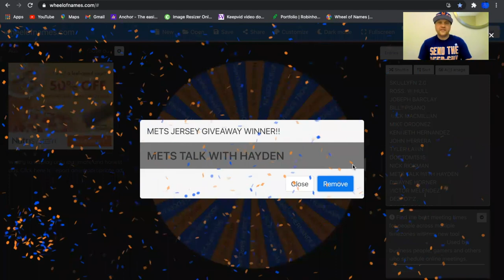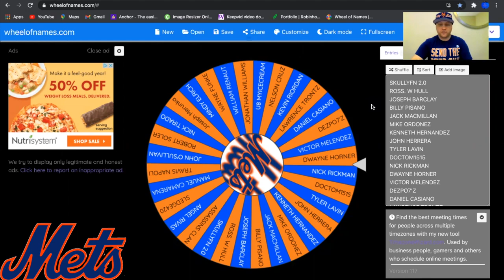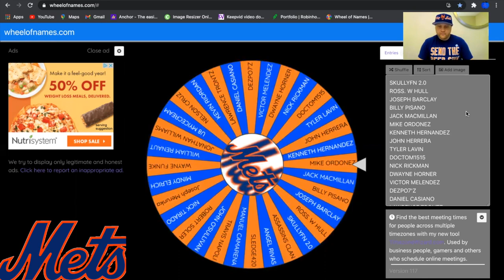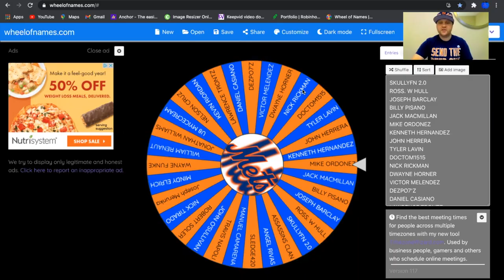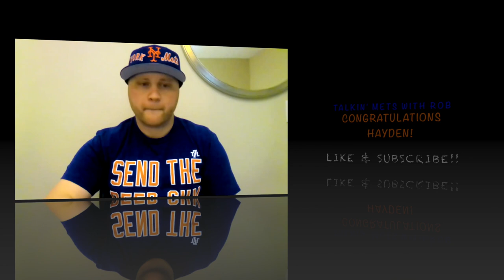METS JERSEY GIVEAWAY WINNER! (NEW YORK METS NEWS)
IT'S BEEN ONE MONTH OF ENTRIES AND TODAY IS THE DAY WE SEE THE WINNER!
WINNER GETS THE 1987 ROAD METS JERSEY
THIS NEW YORK SCRIPT WAS ONLY USED IN 1987 AND IT'S ONE OF MY FAVORITE JERSEY'S IN METS HISTORY!

GOOD LUCK TO EVERYONE WHO ENTERED!!!